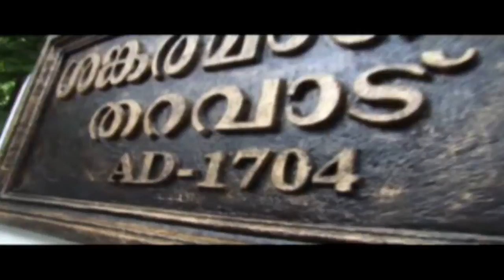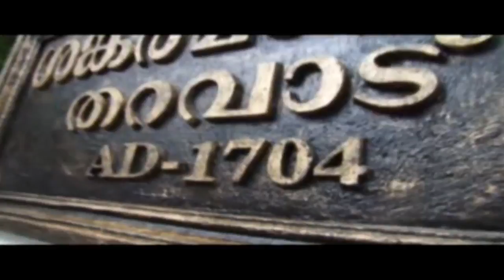sankaramangalam familyassociation Live Stream